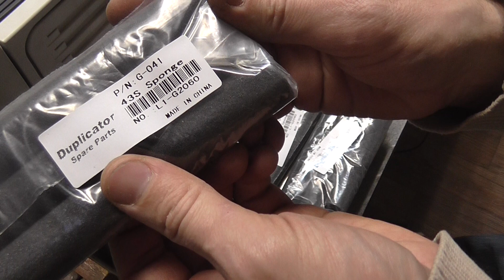L1-G2060 use for DUPLO